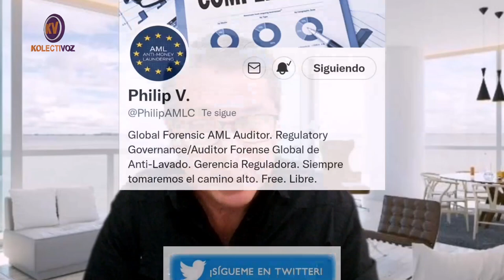El banquero, ahora Presidente,SIGUE OCULTANDO SU DINERO EN PARAÍSOS FISCALES PARA NO PAGAR IMPUESTOS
Guillermo Lasso, el ÚNICO ecuatoriano que aparece en las principales investigaciones del Consorcio Internacional de Periodistas de Investigación: Panamá Papers, Paradise Papers, FINCEN Files y Pandora-papers, que revelan cómo el banquero oculta su dinero para no pagar impuestos en el Ecuador. ¡Y es el Presidente de la República!